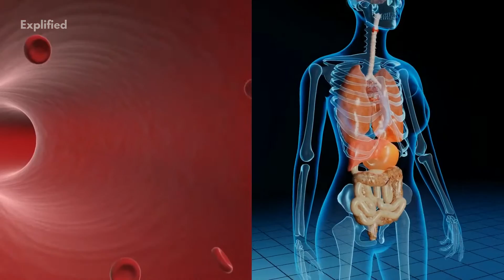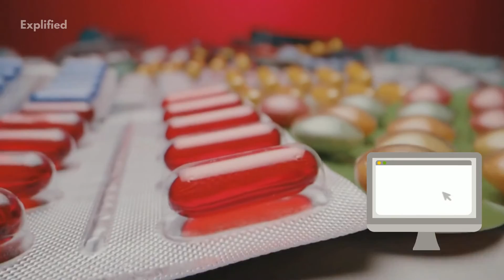How Does Albendazole Affect The Body?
Be More Productive Albendazole is an anti-parasitic medicine recognized for the treatment of two parasitic infections neurocysticercosis and hydatid disease. Albendazole is also applied to treat particular types of microsporidiosis. Microsporidiosis is an opportunistic disease of HIV. It happens more often and is more critical in people with weak immune systems and people with HIV than in people with strong immune systems. Watch this video to know how it works?